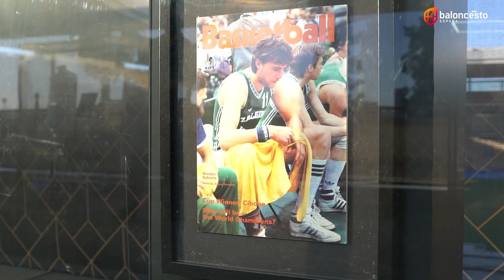Promoción 2019 del Hall of Fame: Arvydas Sabonis, Anselmo López y Pedro Ferrándiz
🎖️ HOFBaloncestoEspaña2021 | Conocemos a los miembros de la Promoción 2019 del Hall of Fame del Baloncesto Español: Arvydas Sabonis, Anselmo López y PedroFerrándiz.